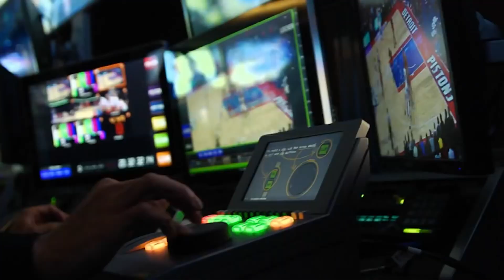NBA Rule Changes That SHOCKED Players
Welcome back to Thrive Sports, today on the channel we're going to be talking about NBA Rule Changes That SHOCKED Players if you're excited to learn more about this then make sure you watch the whole way through because you don't want to miss the details we have for you!